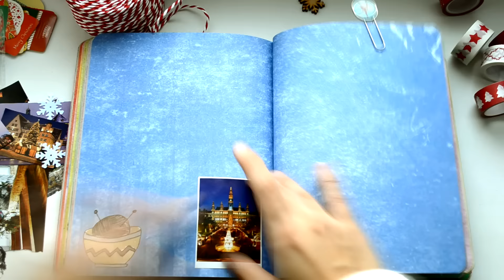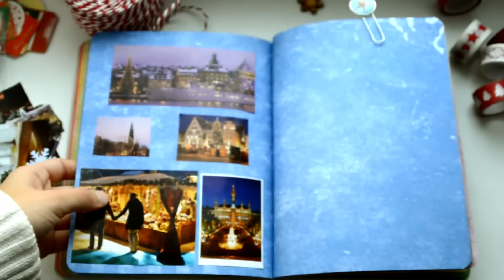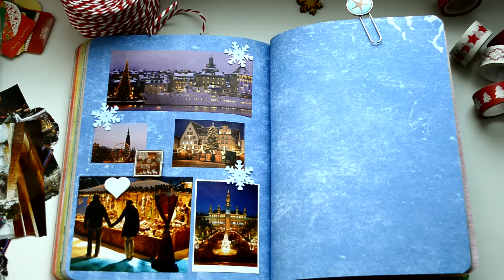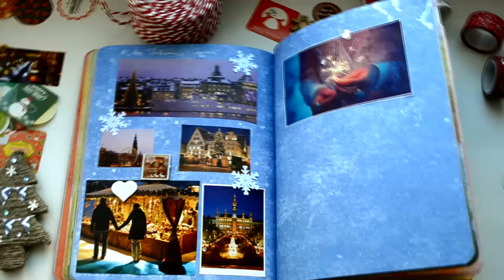Smashbook: Новогодний разворот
Видео о создании новогоднего коллажа в смэшбуке :)